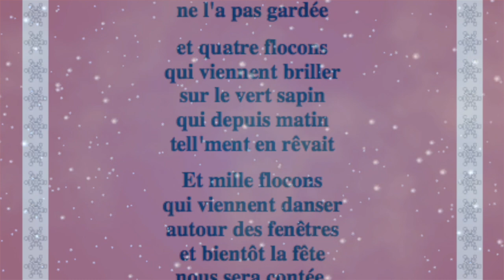❊❊❊ Plume de Noël ❊❊❊ Poésie de Marie Litra ❊❊❊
Plume de noël

Un petit flocon
qui vient de tomber
plume de Noël
l'oiseau dans le ciel
ne l'a pas gardée
et quatre flocons
qui viennent briller
sur le vert sapin
qui depuis matin
tell'ment en rêvait
Et mille flocons
qui viennent danser
autour des fenêtres
et bientôt la fête
nous sera contée.

Marie Litra

Image , musique et vidéo libre de droit